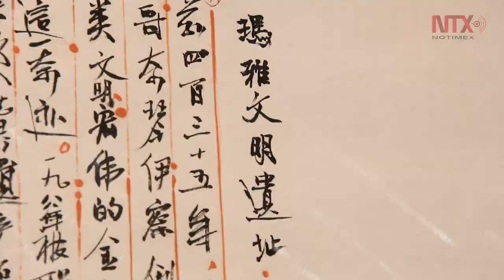Arte y paz. Obras contemporáneas chinas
Con 40 pinturas sobre paisajes, personajes, símbolos y técnicas artísticas, se inauguró la exposición Arte y paz. Obras contemporáneas chinas, en el Museo Nacional de las Culturas del Mundo.